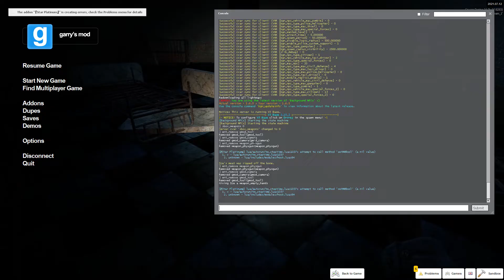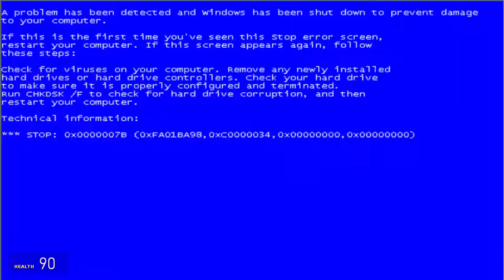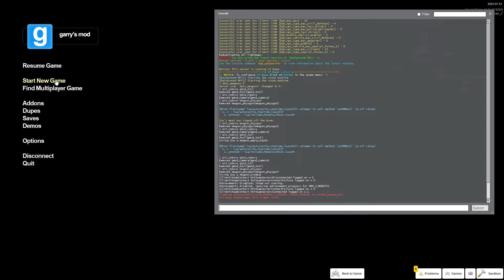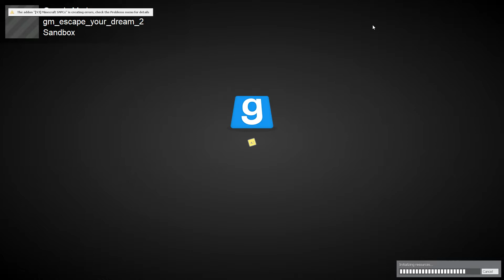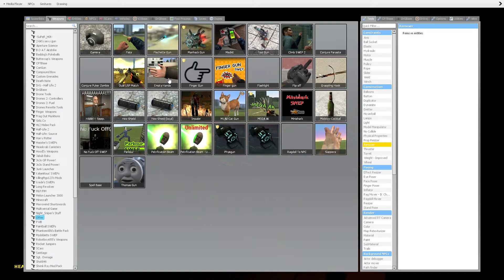Gmod escape your dream horror map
I play another
gmod horror map for halloween